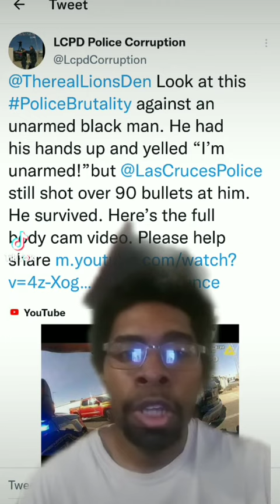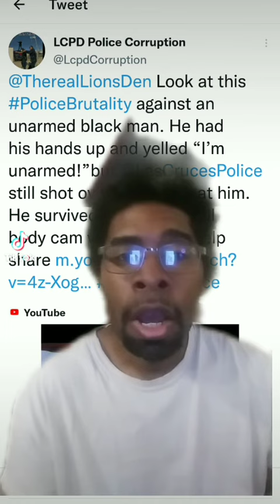Jonathan Strickland was shot 90 times by Las Cruces Police last year and survive